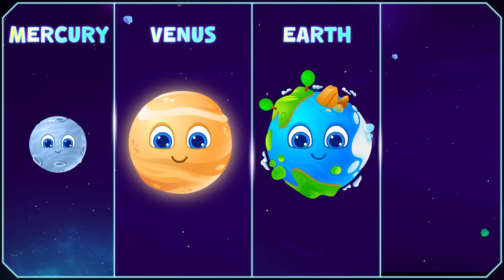Planet Song | Planets For Kindergarten | Learn About The Solar System | RV AppStudios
🚀 Mercury, Venus, Earth, Mars... Can your child name all of the planets? 🌞 With a little help from Lucas & Friends and this brand new planets song for kids, now they can! 🪐 Add a little outer space delight to your kid's day with the planets song, a catchy nursery rhyme that teaches the names of all of the planets in the solar system, one by one! ⭐

🌎 It's a great way to expand your child's education, and it's a fun way for babies, preschoolers, and kids of all ages to learn all of the planets. ☀️ Help your kids learn the planets and the sun with this fun sing-along kids song. Check out this fun planet song for kids to learn all the planets of the solar system! 🌌

⦿ Planet Song Lyrics:

3…2...1... Here we go!

Jupiter Saturn Uranus and Neptune.

"Do you see that bright star?"

I am The Sun
I'm the fiery ball of fire
The biggest source of light
I am Sun!

And these are all the planets!

I am Mercury
I'm the nearest to the Sun
The smallest of them all
I am Mercury!

Pa pa pa pa planet of the solar system

I am Venus
I'm the brightest in the sky
The hottest of them all
I am Venus!

Ohh so hot!

I am Earth
I have a little tilt to the side
The home planet for you
I am Earth!

I am Mars
I've got mountains so so high
The red rusty planet
I am Mars!

Look! that's a big planet

I am Jupiter
I am the Giant planet (ha ha ha)
I have a big red spot
I am Jupiter!

I am Saturn
My rings are so beautiful
The prettiest of them all
I am Saturn!
"Oh wow so beautiful"

I am Uranus
My rings are made of dust
The coldest of them all
I am Uranus!

I am Neptune
I'm the windy supersonic planet
The farthest of them all
I am Neptune!

Hey is that a planet too?

I am Pluto
I used to be a planet

🔔 And make sure you turn on the bell icon to get notified as soon as our new videos come up. 🔥

📢 Checkout Lucas & Friends Educational Children's Books